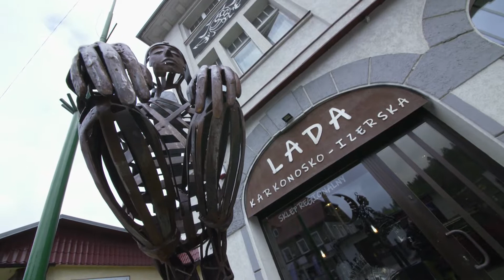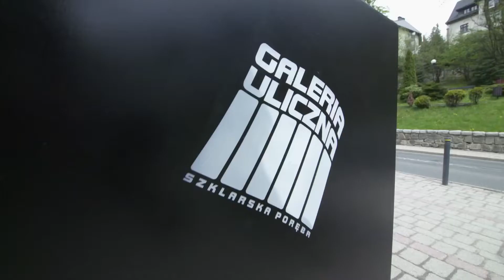Sztuka na ulicy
W Szklarskiej Porębie oficjalnie otwarto „Uliczną Galerię”.

Dzięki niej mieszkańcy i turyści miasta pod Szrenicą mogą obcować z lokalną sztuką, nie w galerii, a przy jednej z głównych ulic.